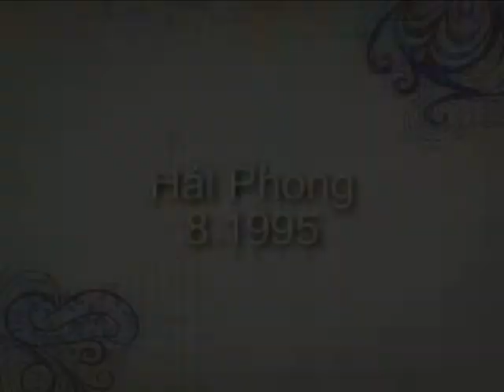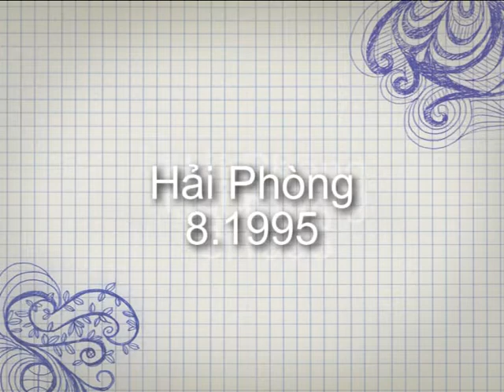Hải Phòng 8.1995